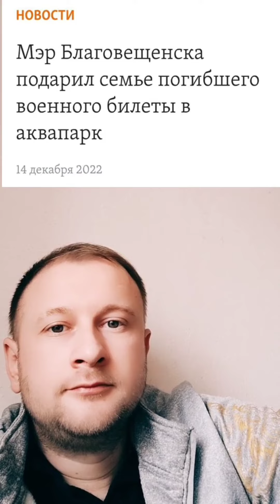Українські приколи тік ток / Тікток меми / Приколи українською / Українські меми /Best coub